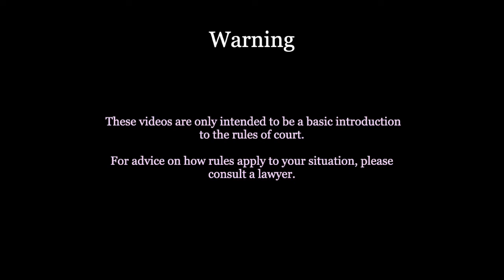Conversation with Deputy Judge Janis Criger Part 5: Cross Exam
In Part 5 of our series on Small Claims court in Ontario, Justice Janis Criger gives tips on how to cross examine a witness.

AUDIO PODCAST
You can also listen to excerpts of this conversation on Soundcloud

LINKS
R. Dodd and L. Pozner. Cross Examination. Science and Techniques

SPEAKERS
Deputy Judge Janis Criger. Her background can be found here in Erin Cowling's article